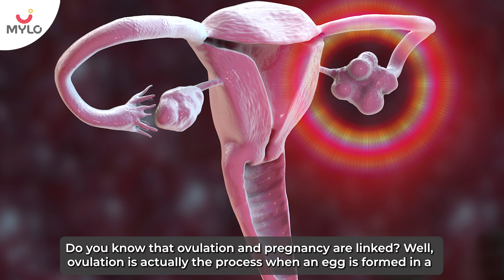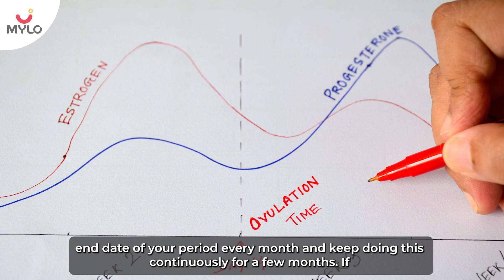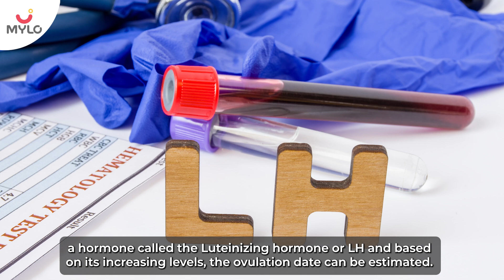Ovulation Symptoms, Signs Of Ovulation And How to Know When You Are Ovulating | Track Your Ovulation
If you are planning to grow a family then it is very important to track ovulation symptoms, signs of ovulation and how to now when you are ovulating because for more conception chances you need to track your ovulation that too on a right time and n a right manner.

If you’re getting ready to grow your family and learning more about conception, you’ll want to get familiar with ovulation. Exactly when you ovulate varies for each woman, but luckily there are ways to recognize the signs of ovulation and time sex accordingly to increase your chances of getting pregnant. Even if you’re not trying to conceive yet, it’s still important to have a good grasp on ovulation signs. Not only can they help you better understand your menstrual cycle, but they can also help you identify any abnormal ovulation symptoms down the road. (In fact, some women keep track of their ovulation patterns as part of their contraception method to avoid getting pregnant.)

Want to learn more about exactly what happens during ovulation, which signs of ovulation to look out for and how those ovulation symptoms might make you feel? Then keep watching this video till the end to clear all your doubts based on this topic.

00:00 - Intro
01:04 - Monitor basal body temperature
01:42 - Menstrual charting
02:00 - If menstrual cycle is regular
02:30 - Use of ovulation kit
03:06 - Right way to calculate ovulation test results
03:22 - Mylo's ovulation test kit
03:28 - Fertility monitor
04:10 - Outro

This video will also help you to know about: Ovulation symptoms, signs of ovulation and how to know when you are ovulating, signs of ovulation, ovulation symptoms, how to know when you are ovulating, ovulation signs and symptoms, light spotting or discharge in ovulation, cervical mucus changes ovulation, symptoms of ovulation, ovulation signs you are ovulating, how long does ovulation last?, how do i know i am ovulating?, can you get pregnant ovulation day?, ovulation calculator, when do you ovulate, when do women ovulate